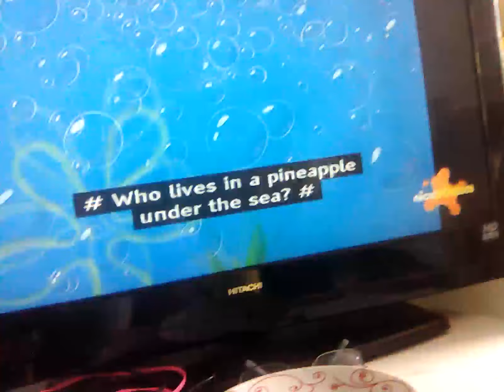8 August 2024